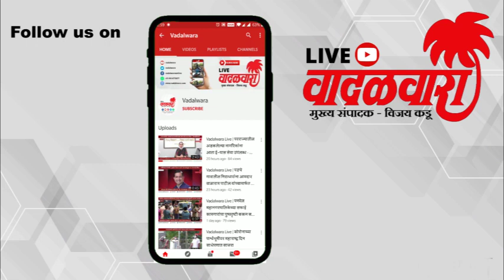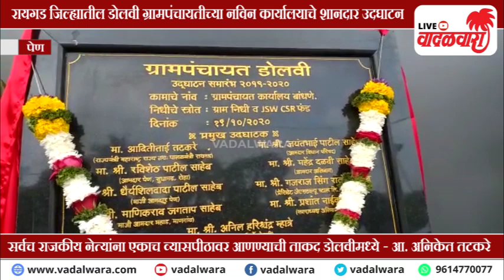Vadalwara Live | रायगड जिल्ह्यातील डोलवी ग्रामपंचायतीच्या नविन कार्यालयाचे शानदार उदघाटन